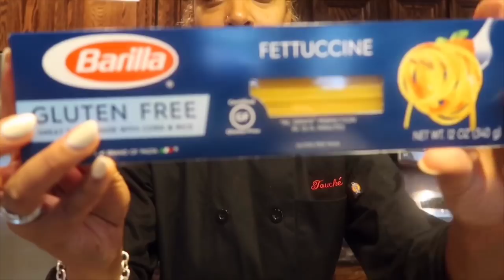OLIVE GARDEN Copycat Recipe | Gluten Free Chicken Fettuccine Alfredo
This reminds me of an authentic Italian restaurant. Must try recipe to agree, enjoy!